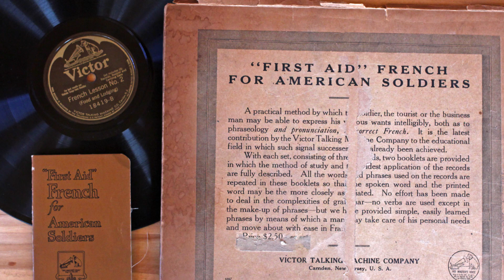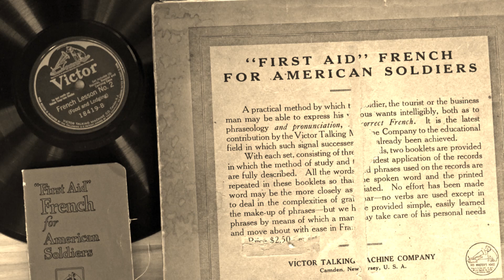"Mademoiselle from Armentieres" Lost Radio Rounders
A favorite of English-speaking WWI soldiers, after the war folklorists collected hundreds of verses, most of which were too filthy to sing in polite company!